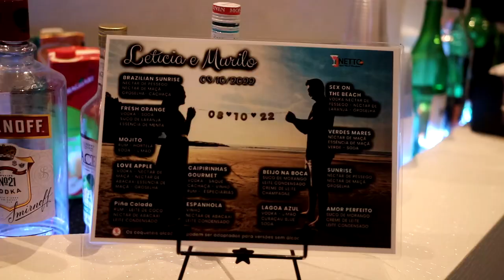Letícia e Murilo Trailer do Casamento